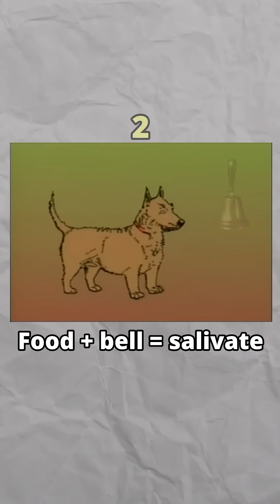Does Watching Flowing Water Make You Pee?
Does watching flowing water or listening to water sounds make you want to pee sooner, and if so, what mechanisms are behind it?